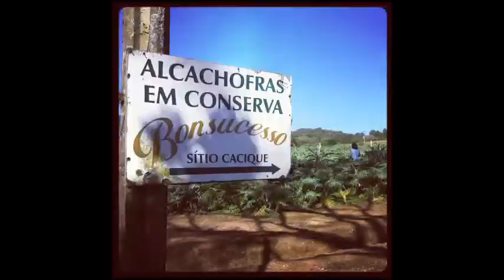Alcachofra a deliciosa flor comestível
Uma flor 'prá' lá de gostosa.